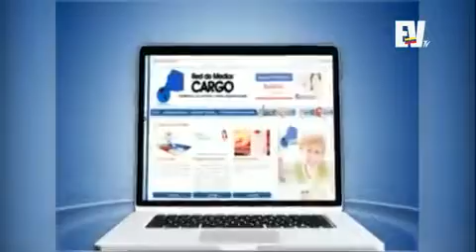Rita Segato: Entrevista | Dígalo Aquí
Rita Segato en Dígalo Aquí habla sobre el feminismo y el cumplimiento de las metas del milenio para el 2015